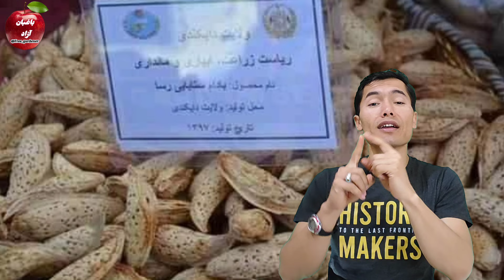این بادام را در مناطق سردسیر بکار و میوه زياد بگیر | مقاوم ترین نوع بادام در ایران و افغانستان